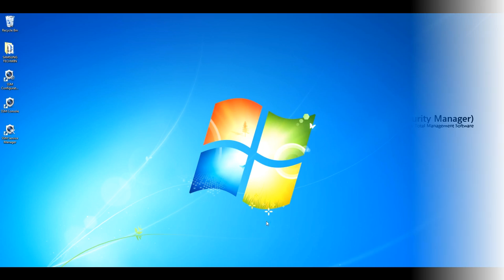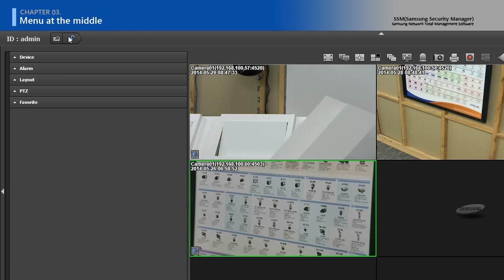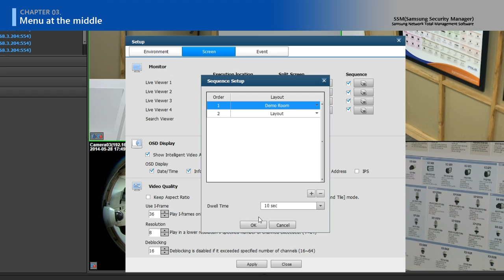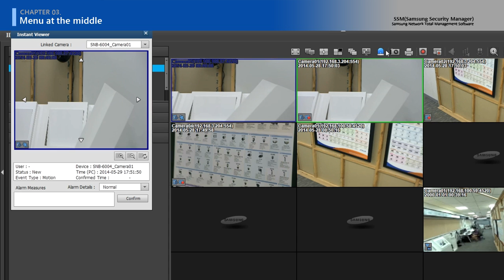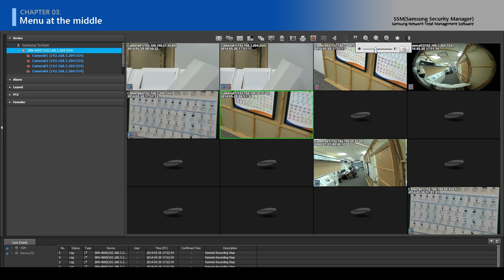[SSM] Chapter 3. SSM Console Live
Samsung Security Manager ~ Simple User Guide
Chapter 3. SSM Console Live